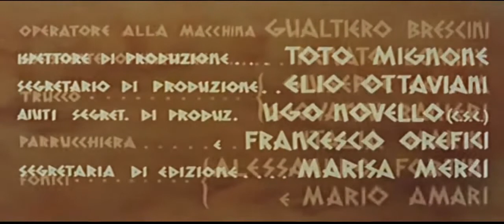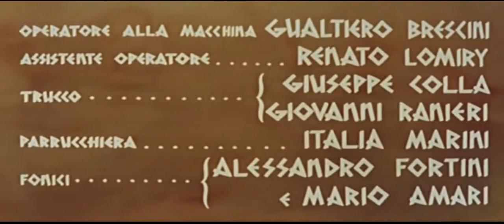La ira de Aquiles (Marino Girolami, 1962)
La Ilíada es el poema épico de la gesta y el destino de Aquiles y aqueos, en Troya. Una suma de batallas que se suceden durante semanas: se inicia con la cólera de Aquiles (canto 1) y culmina con los funerales de Héctor (canto 24). Esta versión fílmica se centra en el mítico héroe griego; toma, sin desligar la condordante dinámica de su duración, algunas adecuadas traducciones en imágenes de la historia escrita.

Título original: L'ira di Achille
Año: 1962
Duración: 118 min.
País: Italia
Dirección: Marino Girolami
Guion: Gino De Santis
Fotografía: Mario Fioretti
Reparto:Gordon Mitchell, Jacques Bergerac, Cristina Gaioni, Gloria Milland, Piero Lulli, Roberto Risso, Mario Petri, Eleonora Bianchi
Productora:Uneurop Film